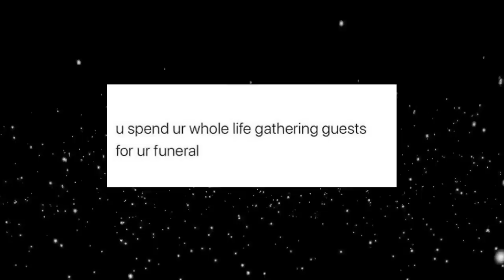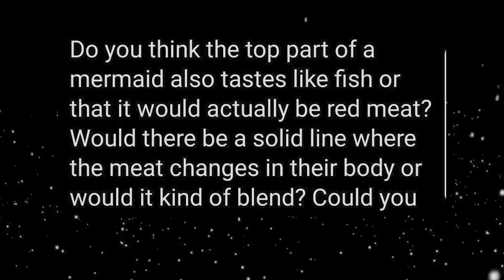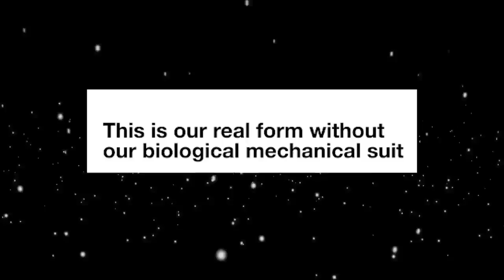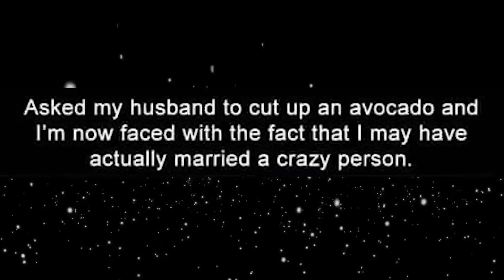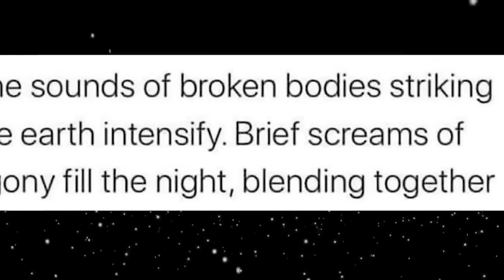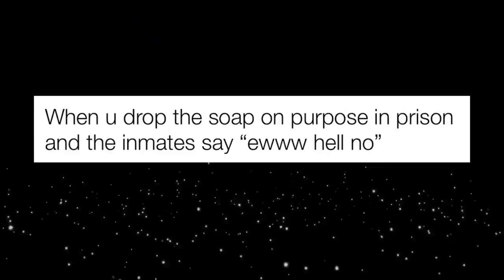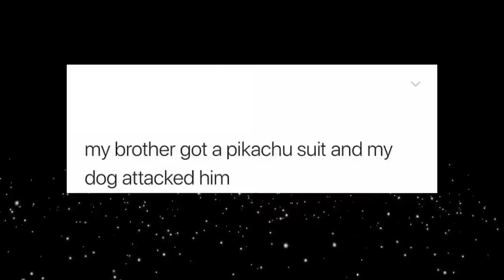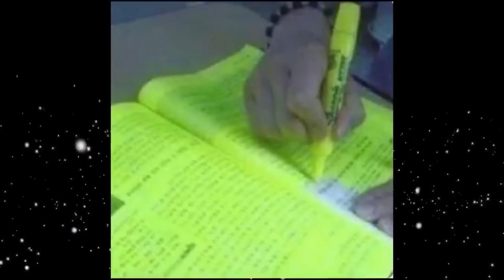He Just Needed a LUMBERJACK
THIS VIDEO IS A COMPILATION OF MY VIDEOS: r/TIHI and r/Hmmm

- tlo_oly